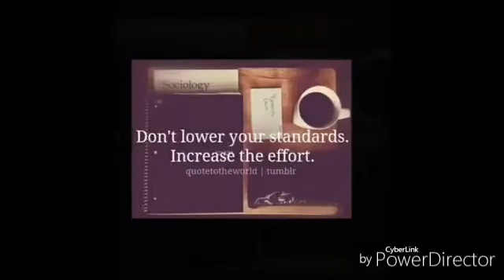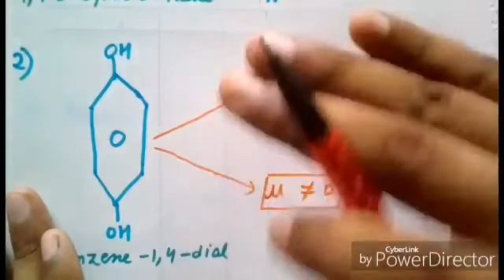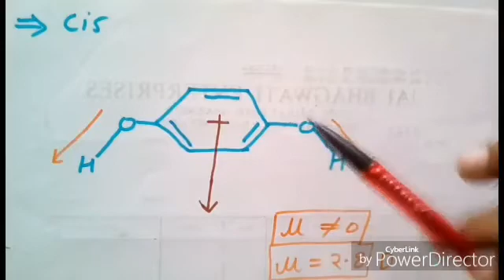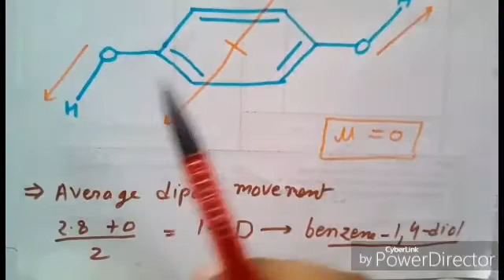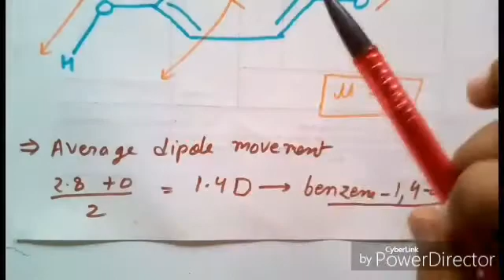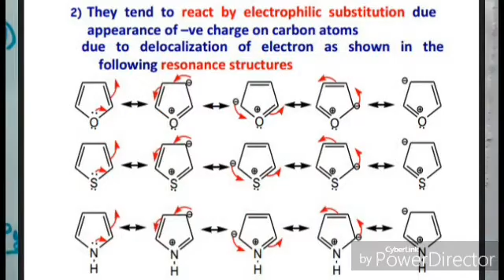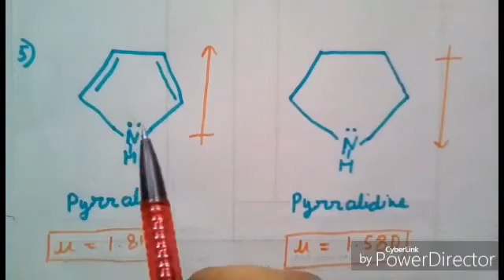DIPOLE MOMENTS QUESTIONS (SPECIAL CASE) AIIMS NEET IIT etc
Dipole Moment Definition

What a Dipole Moment Is and Why It Matters

 The dipole moment is a measure of the separation of electric charge.

DIPOLE MOMENT DEFINITION

A dipole moment ​is a measurement of the separation of two opposite electrical charges. Dipole moments are a vector quantity. The magnitude is equal to the charge multiplied by the distance between the charges and the direction is from negative charge to positive charge:

μ = q · r

where μ is the dipole moment, q is the magnitude of the separated charge, and r is the distance between the charges.

Dipole moments are measured in the SI units of coulomb·meters (C m), but because the charges tend to be very small in magnitude, the historical unit for a dipole moment is the Debye. One Debye is approximately 3.33 x 10-30 C·m. A typical dipole moment for a molecule is about 1 D.

SIGNIFICANCE OF THE DIPOLE MOMENT

In chemistry, dipole moments are applied to the distribution of electronsbetween two bonded atoms. The existence of a dipole moment is the difference between polar and nonpolar bonds. Molecules with a net dipole moment arepolar molecules. If the net dipole moment is zero or very, very small, the bond and molecule are considered to be nonpolar. Atoms that have similar electronegativity values tend to form chemical bonds with a very small dipole moment.

EXAMPLE DIPOLE MOMENT VALUES

The dipole moment is dependent on temperature, so tables that list the values should state the temperature.

At 25°C, the dipole moment of cyclohexane is 0. It is 1.5 for chloroform and 4.1 for dimethyl sulfoxide.

CALCULATING THE DIPOLE MOMENT OF WATER

Using a water molecule (H2O), it's possible to calculate the magnitude and direction of the dipole moment. By comparing the electronegativity values of hydrogen and oxygen, there is a difference of 1.2e for each hydrogen-oxygen chemical bond.

Oxygen has a higher electronegativity than hydrogen, so it exerts a stronger attraction the electrons shared by the atoms. Also, oxygen has two lone electron pairs. So, you know the dipole moment must point toward the oxygen atoms. The dipole moment is calculated by multiplying the distance between the hydrogen and oxygen atoms by the difference in their charge. Then, the angle between the atoms is used to find the net dipole moment. The angle formed by a water molecule is known to be 104.5° and the bond moment of the O-H bond is -1.5D.

μ = 2(1.5)cos(104.5°/2) = 1.84 D